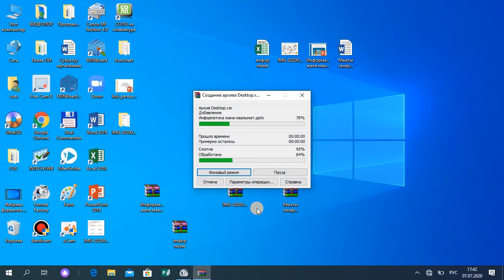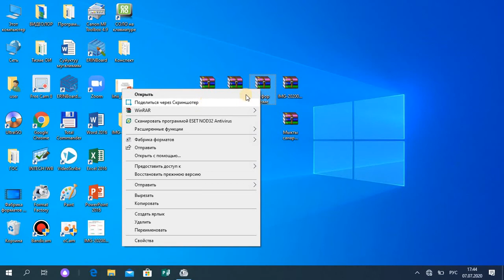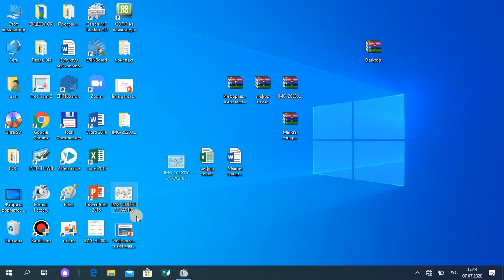ДОКУМЕНТТЕРДИ АРХИВДӨӨ ( WinRAR, ZIP) ЖАНА АРХИВДЕН ЧЫГАРУУ